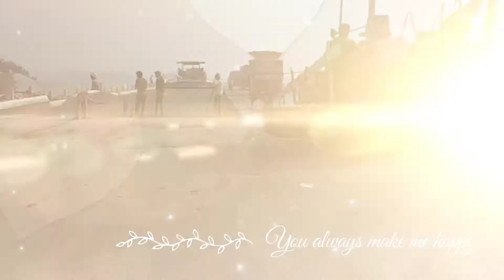पूर्वांचल एक्सप्रेस-वे श्रमिक | Purvanchal Expressway | श्रमिक भा..?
Purvanchal Expressway

Starting point
Chandsarai Lucknow

Ending Point: Near village Haidaria on National Highway No.-19, before 18 KM of UP-Bihar border, in district Ghazipur.  Total length 340.824 KM.

Total length of fully access controlled 06 lane expressway is 340.824 KM.
Project Cost – Rs. 22,494.66 crore (Including cost of land).

Project has been divided into 8 packages for implementation.

340 km plus expressway is going to be operational in April 2021.

Districts which directly connected to this expressway

Lucknow
Haidergarh
Barabanki
Amethi
Ayodhya
Sultanpur
Ambedkarnagar
Azamgarh
Ghazipur
Mau

1 - Purvanchal Expressway
2 - purvanchal expressway
3 - purvanchal expressway yogi
4 - purvanchal expressway ayodhya
5 - purvanchal expressway route map
6 - purvanchal expressway progress
7 - purvanchal expressway latest
update
8 - purvanchal expressway current
status
9 - purvanchal expressway latest
news
10 - purvanchal expressway azamgarh
11 - purvanchal expressway update
Purvanchal
12 - purvanchal expressway
13 - purvanchal express
14 - purvanchal expressway yogi
15 - purvanchal expressway ayodhya
16 - purvanchal ke samachar
17 - purvanchal expressway route map
18 - purvanchal bank ka balance kaise
check kare
19 - purvanchal expressway progress
20 - purvanchal expressway latest
news
21 - purvanchal royal city greater noida

as of today almost 75 percent complted

JayvindRudraVlogs
JayvindRudraVlogs

Thanks. 🙏🙏🙏🙏🙏🙏